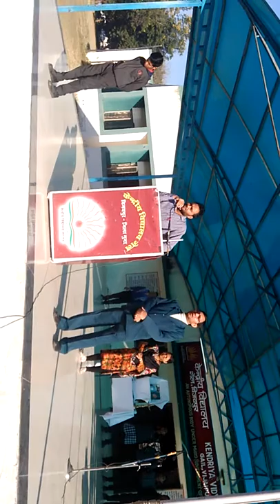Dogri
BHASHA SANGAM DOGRI LANGUAGE
MADHYA PRADESH
BHAHSA SANGAMA VIDEO